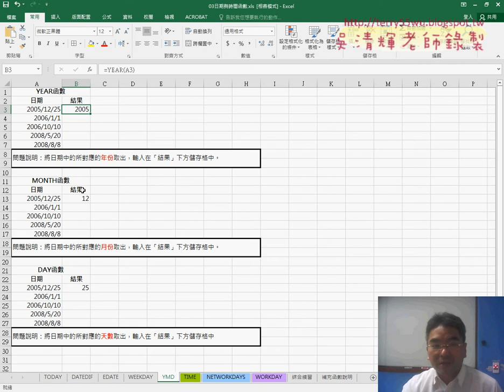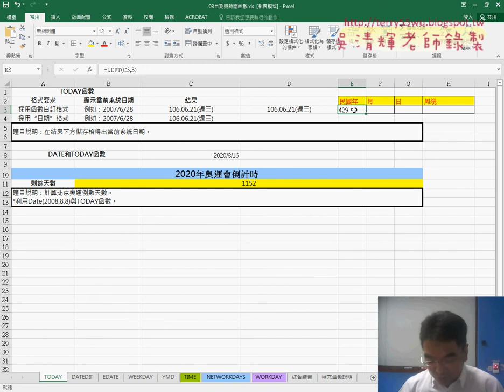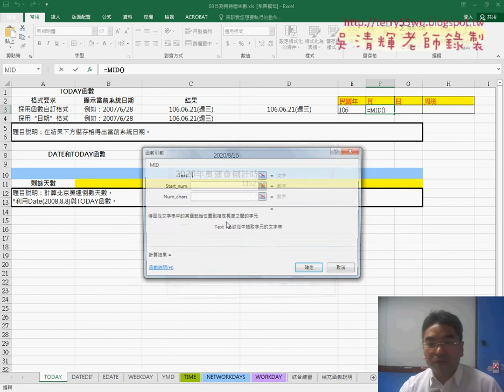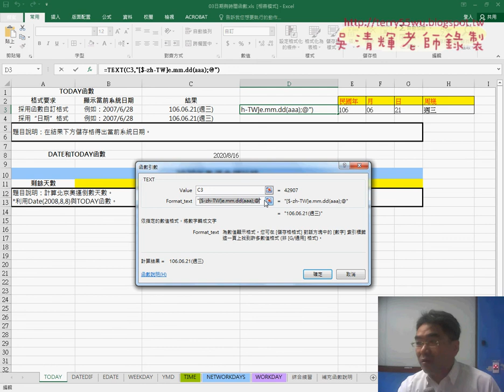02 如何用TEXT函數轉換為文字與取得日期字串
文化EXCEL高階函數與大數據VBA自動化第6次上課(將日期自訂格式與日期與時間觀念&用TEXT函數轉換為文字與取得日期字串03_&DATEDIF函數&算精確的生日與EDATE函數&WEEKDAY與TIME與計算工時與年曆&快速建立年曆(MONTH判斷與IFERROR過濾錯誤)&設定格式化條件格是六日(WEEKDAY函數)&VBA撰寫增加空白列程式說明)

上課內容：
01_將日期自訂格式與日期與時間觀念
02_如何用TEXT函數轉換為文字與取得日期字串
03_DATEDIF函數使用說明
04_DATEDIF計算精確的生日與EDATE函數
05_WEEKDAY與TIME與計算工時與年曆
06_快速建立年曆(MONTH判斷與IFERROR過濾錯誤)
07_用設定格式化條件格是六日(WEEKDAY函數)
08_在日期下方增加空白儲存格
09_用VBA撰寫增加空白列程式說明

課程理念：
1.以循序漸進的方式, 透過詳細的說明和實用的50個Excel VBA範例,

2.進而解說EXCEL與資料庫的結合，甚至將EXCEL當成資料庫來使用，

3.將結合GOOGLE雲端試算表，教您如何將EXCEL函數雲端化與網路化。

上課用書：
Excel VBA一點都不難：一鍵搞定所有報表
作者： Excel Home
出版社：博碩
出版日期：2013/06/26
定價：380元

吳老師  106/6/1